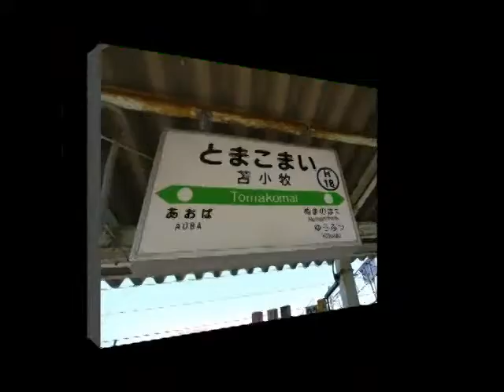てっちん君の駅舎巡りの旅 -室蘭本線編- Part17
今回は、青葉駅と苫小牧駅を紹介します。